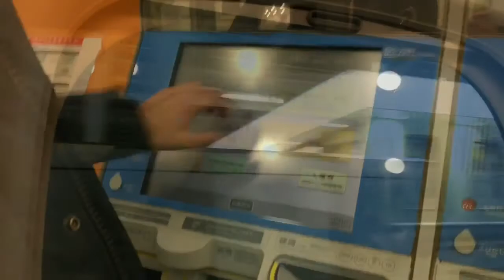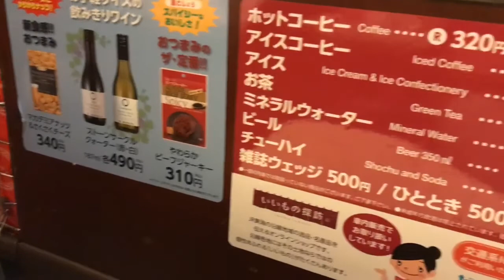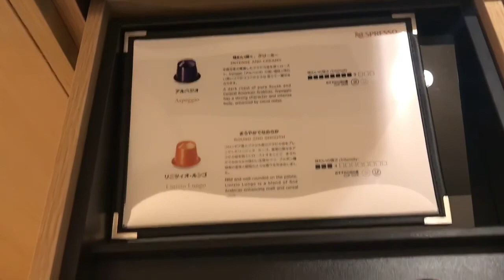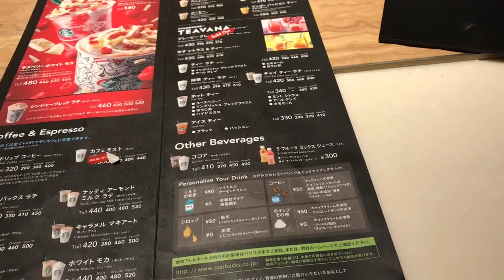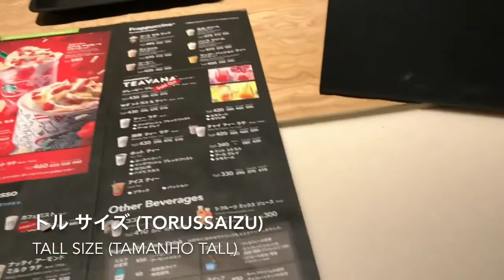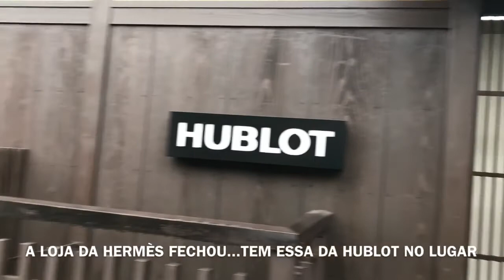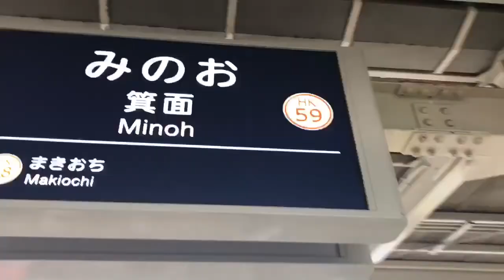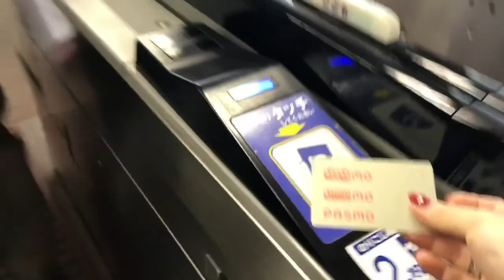Único Starbucks de tatami do mundo!!! Linda Kyoto!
Oi pessoal!
Nesse vídeo mostrei como é a viagem de trem bala (shinkansen) de Tokyo para Kyoto e tudo que fizemos lá durante o sábado!
Fui conhecer o único Starbucks com tatami e estilo japones! Uma graça!
Fizemos uma super experiencia gastronomica no Restaurante de tempura Mizuki, que acabou de ganhar uma estrela Michelin!
Teve degustacao de queijos e vinhos tambem!
Depois fomos a Osaka e passeamos pelo parque Minoo que estava linnnndo com as folhagens de outono!

Esse não foi um passeio pelos pontos turísticos, pois ja fomos varias vezes. Dessa vez quisemos curtir com os amigos e comer bastante!

beijos, Ste!

Me Acompanhe:
❤ SIGA NO INSTA!

❤ CURTA NO FACE!